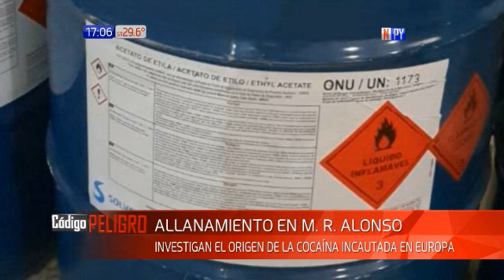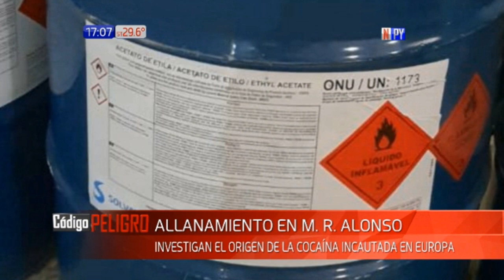Allanan depósito en Mariano Roque Alonso